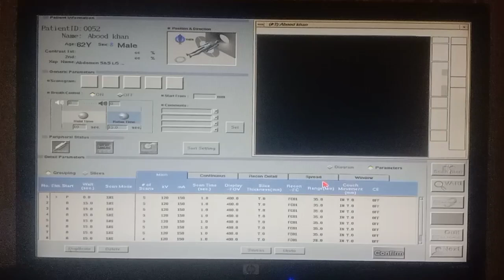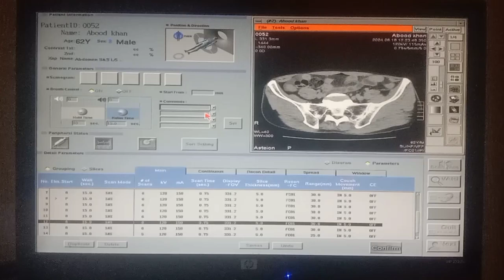moderate abdomino-pelvic ascites with plural effusion